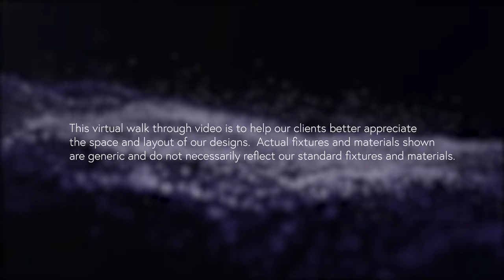Virtual Tour of Roland Home Design by Tasbuilt Homes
Virtual Tour of the Roland Home Design part of the Southern Peaks Collection of Double Storey Homes by Tasbuilt Homes.